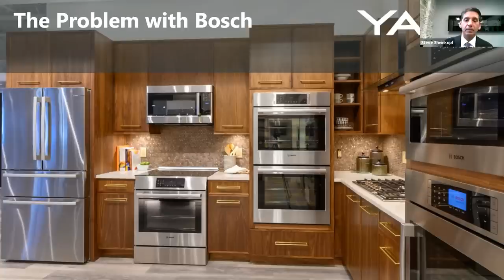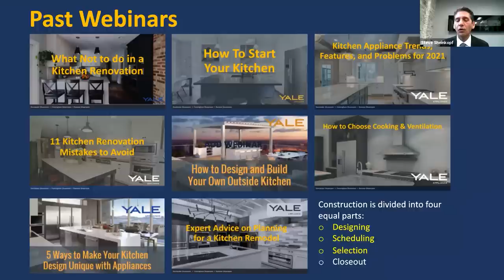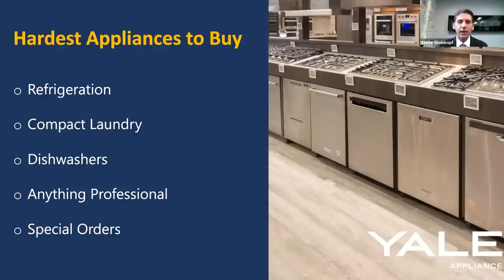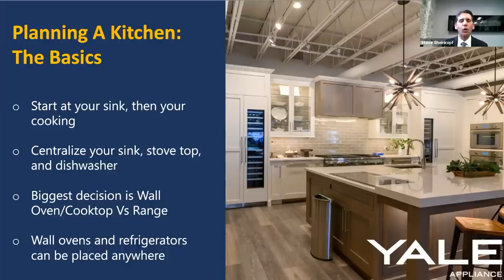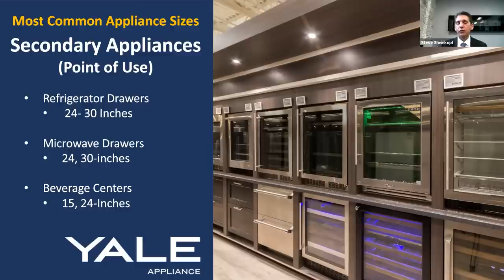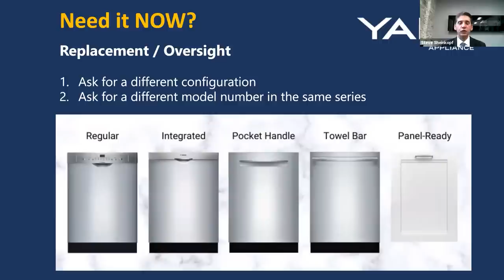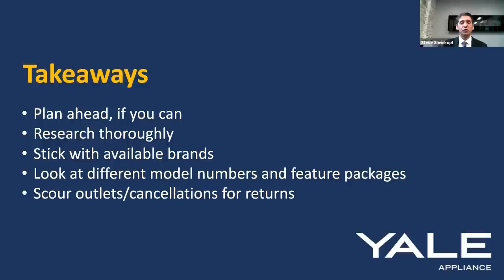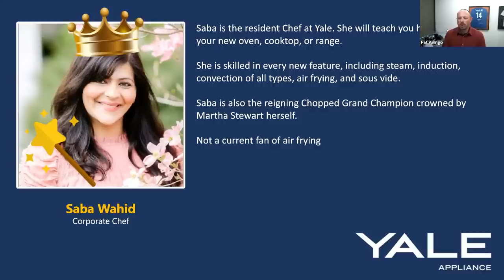How to Buy Appliances During a Supply Crisis | October 2021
In this webinar, you'll learn how long you'll wait for an appliance from each manufacturer, and then you'll learn different strategies on how to buy appliances in these uncertain times. You can have a functional kitchen if you know where to look.

In addition use the resources below to continue your research or contact our team.

📘 Popular Resources

🏬 Schedule a Showroom Visit: Meet with an experienced appliance sales team member to discuss your project